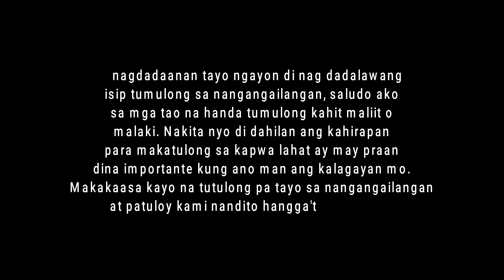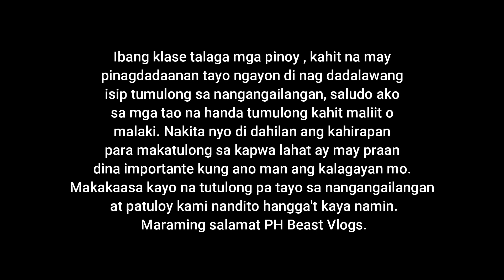PAHINGING PENOY ! / PINAKYAW TULONG SERYE #04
Thankful for all the support we are receiving. Rest assured that we'll keep doing what we can to help, hope we can inspire others to do the same.

phbeast_vlogs